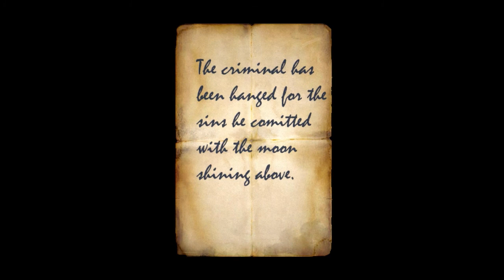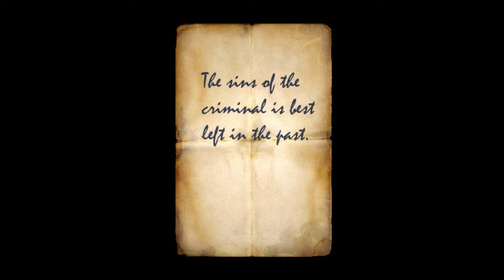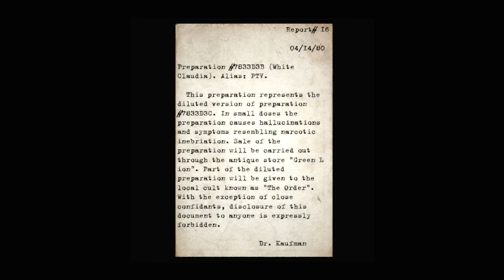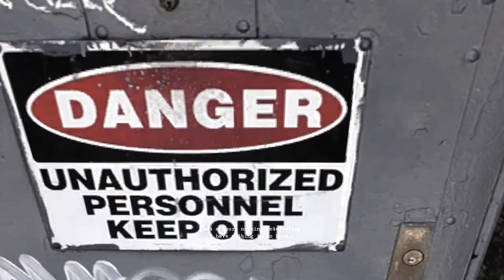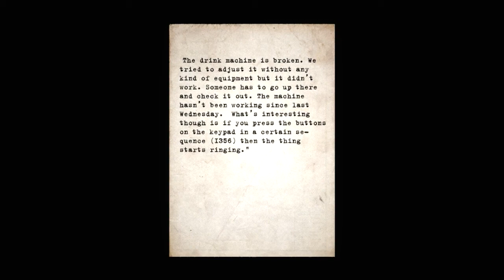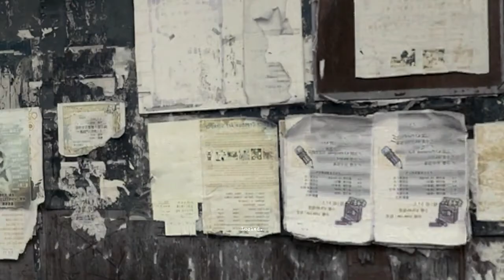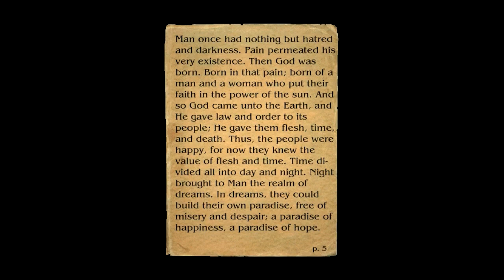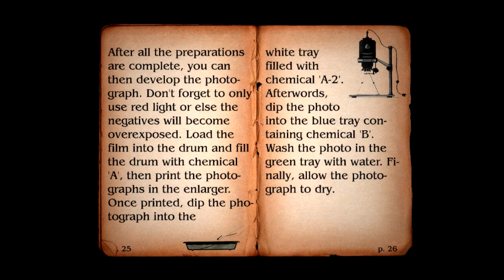Silent Hill Alchemilla | 03 || THE RED ROOM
★ I.. forgot what I wanted to write here, never mind.

If you use this song in a video, cite the creator using the info below: